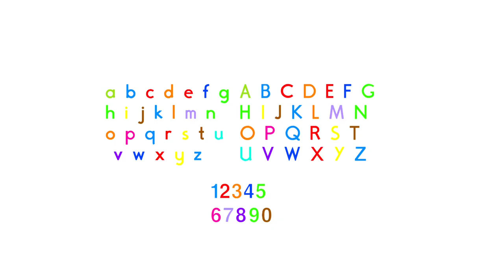For @pikwikcarsonstudios7112 To Use This For The Video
Use The Letters For The Video

NO COPYRIGHTS ALLOWED